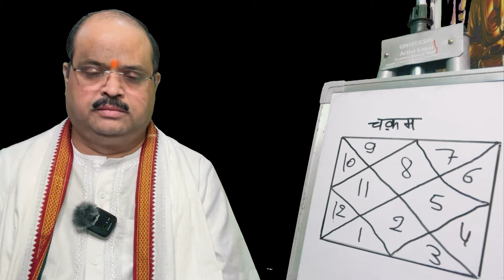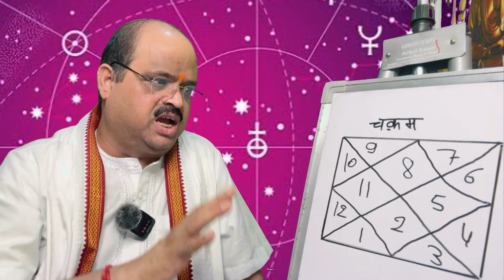बचपन में सुख या दुख बिद्या बुद्धि भोग सद्गति या दुर्गति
1. ज्योतिष शास्त्र क्या है और इसका महत्व क्या है?
2. ज्योतिष शास्त्र की विभिन्न विधाओं में कौन-कौन सी होती हैं?
3. ज्योतिष शास्त्र में ग्रहों का क्या महत्व होता है?
4. ज्योतिष शास्त्र में हस्त रेखा और मुहूर्त का क्या महत्व होता है?
5. ज्योतिष शास्त्र में योग एवं नक्षत्र के क्या भौतिक फल होते हैं?
6. ज्योतिष शास्त्र के द्वारा व्यक्ति को कैसे जाना जा सकता है कि उसका भविष्य कैसा होगा?
7. ज्योतिष शास्त्र से लोग अपने संबंधों, स्वास्थ्य और आर्थिक स्थिति पर कैसे अनुमान लगा सकते हैं?
8. ज्योतिष शास्त्र में कुछ मुख्य योगों के बारे में भी जान सकते हैँ।
9. ज्योतिष शास्त्र के माध्यम से विशेष उपायों से व्यक्ति अपनी समस्याओं का समाधान कैसे प्राप्त कर सकते हैं?
10. ज्योतिष शास्त्र को अपने जीवन में कैसे उपयोग किया जा सकता है?

हमारे इस धार्मिक चैनल को देखने के लिए लिंक पर जाएं में चतुर्थ भाव और आपका कैरेक्टर
yogi horoscope